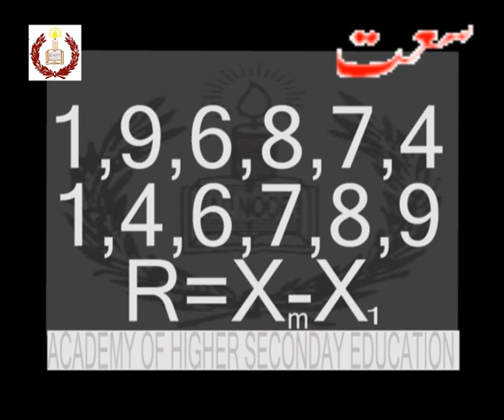Information handling...Range...mathematics for Matric...academy,s video...wmv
Information handling..Range...mathematics  for Matric...academy,s video...